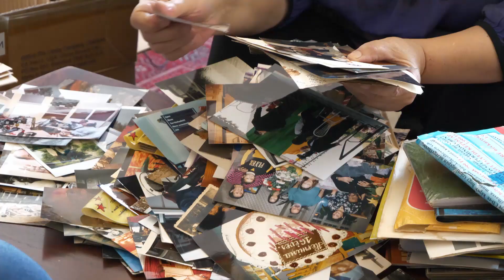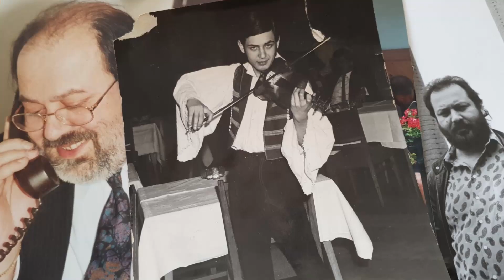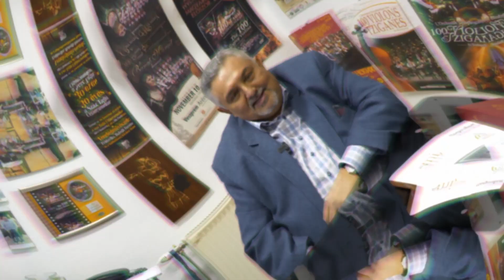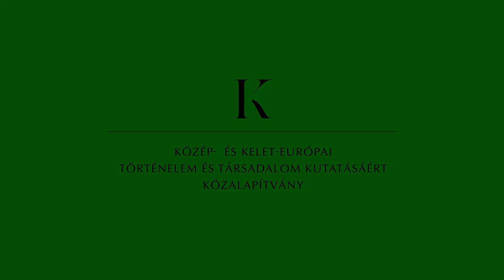Nemzetközi Roma Nap-Fátyol Tivadar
A Nemzetközi Roma Nap alkalmából a Közép- és Kelet-európai Történelem és Társadalom Kutatásáért Közalapítvány idén is olyan magyar romák sorstörténetét mutatja be, akik személyes helytállásukkal egész nemzetünknek mutatnak példát.

Fátyol Tivadar (1953–2014) zeneszerző, kultúraszervező
A több generáció óta híres zenész-dinasztiából származó Fátyol Tivadar pályáját 1967-ben zenészként a világhírű Rajkó Zenekarban kezdte. Az ott eltöltött tíz év alatt bejárta a világot, szinte minden híres koncertteremben és színházban fellépett. Zeneszerzőként a 70-es évek közepén mutatkozott be, első nagy, átfogó munkája 1984-ben a Magyar Televízió megrendelésére, a Lakatos Menyhérttel írt Átok és Szerelem című zenés ballada, amit több országban is bemutattak, és számos fesztiválon nyert díjat. 1989-90-ben Európa Cigányai címmel egy hatórás dokumentumfilm egyik forgatókönyvírója, zenei szerkesztője, szaktanácsadója. 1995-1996-ban az egyik főszervezője az első Cigány Kulturális Világfesztiválnak. Dolgozott a Magyar Televízió Roma magazinjának külső munkatársként; ő volt a Rádió C zenei igazgatója és egyik műsorvezetője, 2006 januárjától éveken át a rádió ügyvezetője, az utolsó vezető, aki megpróbálja a folyamatos pénzügyi gondokkal küzdő rádiót megmenteni. 2014-ben hunyt el.
Jelöld meg a helyszínt.A bejegyzés dátumának és időpontjának beállításaA címke használatával jelölheted meg az üzleti partnereket márkához kapcsolódó tartalom közzétételekor.Megjelölés nem fizetett hirdetéskéntTermék megjelölése